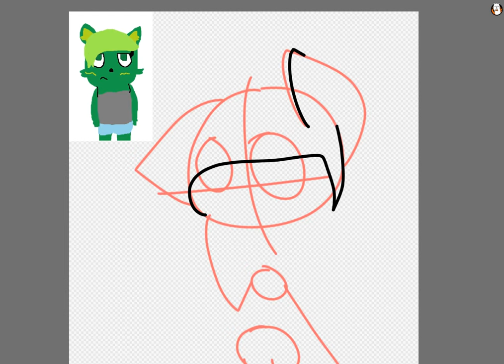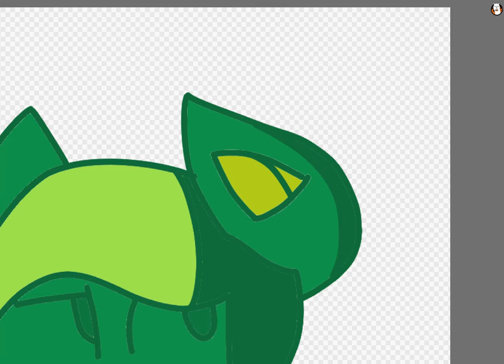Cyber kitten speedpaint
She can change!